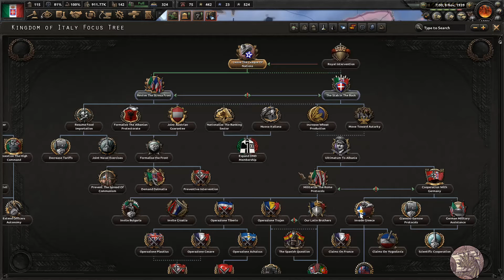Stabbed in the back - Kingdom of Italy Episode 4 - Let's play HoI4 Rt56 mod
Greetings and salutations fellow humanoids! Welcome to the fourth episode of our let's play series of Hearts of Iron 4, using the Road to 56 Mod as the Kingdom of Italy!

Intro: Trieste by Josh Lippi & The Overtimers
Outro: Desert Brawl by Vans in Japan